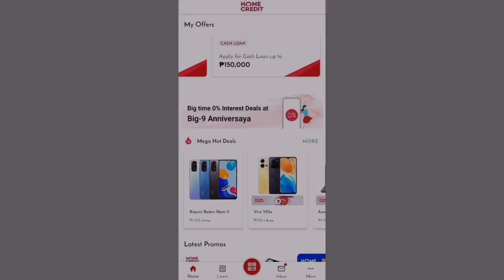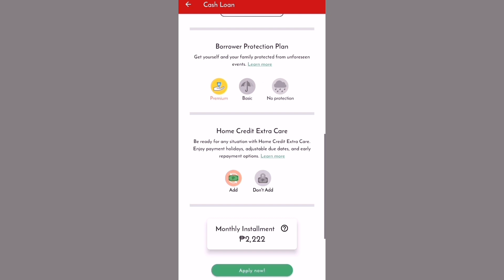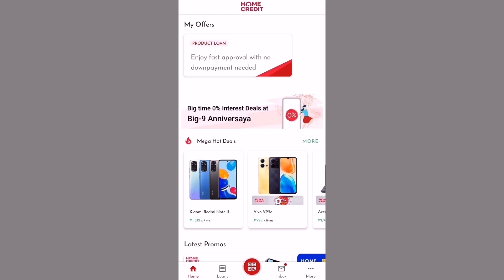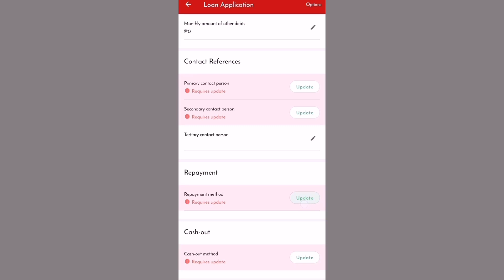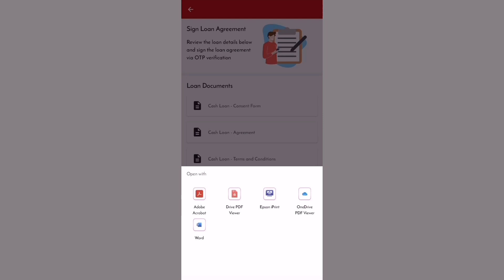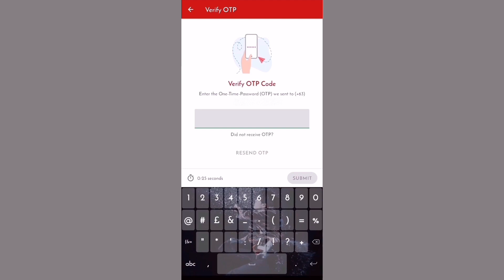HOME CREDIT CASH LOAN 2022 | STEP BY STEP GUIDE AND GET APPROVED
In this video I will be sharing to you the step by step guide on applying a loan in Home Credit.